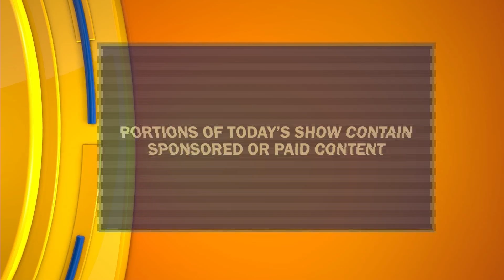Episode #478 Pt 1 | "Valley Por Vida" Lifestyle Show | Host & Executive Producer Danielle Banda TV